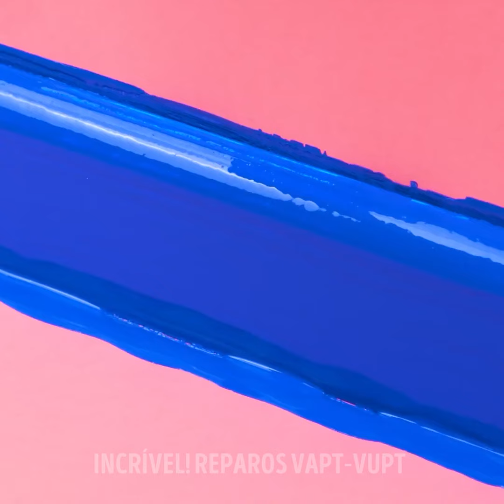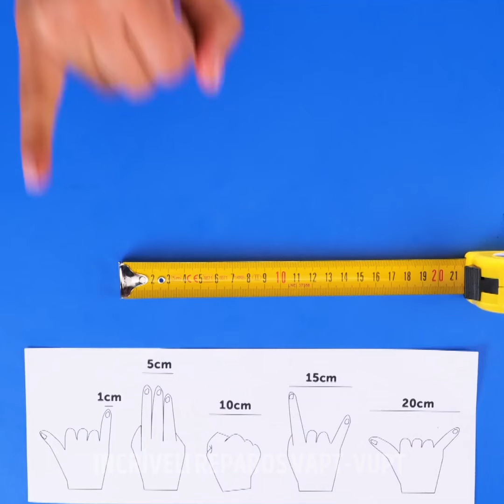Os principais truques de reparo que todo usuário de bricolage deve conhecer!